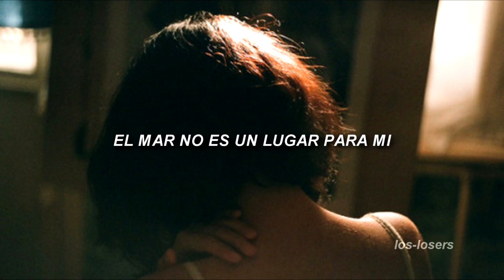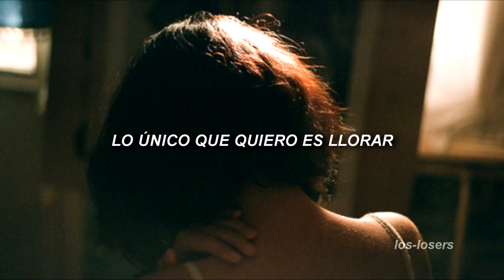Arenita | Yo quiero ir a casa (Letra)